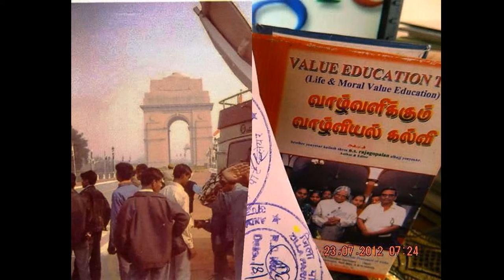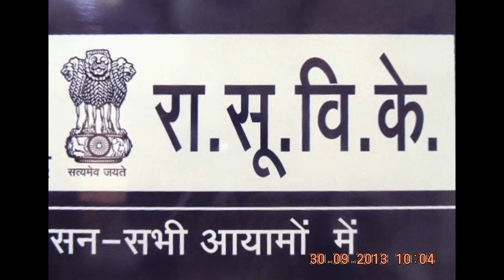Slideshow-Hon'bleRastrapathyJi-@-'At Home' hosted by theChiefoftheAirStaff -edweepNews(iNDiA)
82nd Anniversary of Indian Air Force
Hon'ble President of India, Hon'ble Shri Pranab Mukherjee during the 'At Home' hosted by the Chief of the Air Staff on the occasion of 82nd Anniversary of Indian Air Force at Air House, 23, Akbar Road in New Delhi on October 8, 2014.-thankingHon'ble RastrapathyJi - thanking & thankful to ALL !!! - thanking ALL !!!-

Hon'ble PRESIDENT OF INDIA GREETS INDIAN AIR FORCE ON ITS 82ND ANNIVERSARY
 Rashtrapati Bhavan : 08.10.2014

Hon'ble President of India, Hon'ble Shri Pranab Mukherjee greeted the Indian Air Force on its 82ndAnniversary today (October 8, 2014.)

In his message, the President said "Our Armed Forces give us the confidence in the nation’s ability to face any aggression and safeguard its interests. The brave men and women in blue have displayed tremendous courage and determination in the discharge of their duties, acquitting themselves with great élan time and again. They have earned the admiration and respect of a grateful nation as they continue to drive IAF’s ongoing transformation with their steadfast dedication and commitment. I place on record my deepest appreciation for their devotion to duty and professionalism.

Over the years, the Indian Air Force has evolved into a well balanced and potent Air Force manned by highly skilled and professional Air Warriors. It has developed the capability to effectively respond to threats and challenges – both in peace and war. I am confident that in the years to come, the Indian Air Force will continue to maintain its cherished standards of commitment and competence. The nation takes pride in the many exploits of our Air Force and looks forward to its further growth as a modern strategic force.

On this occasion, I extend my greetings and felicitations to all personnel of the Indian Air Force and their families and wish them success in all their future endeavours”.
This release issued at 1700 hrs.-(-thankingHon'ble RastrapathyJi-)
I created this video with the YouTube Slideshow Creator google-thankfuL...